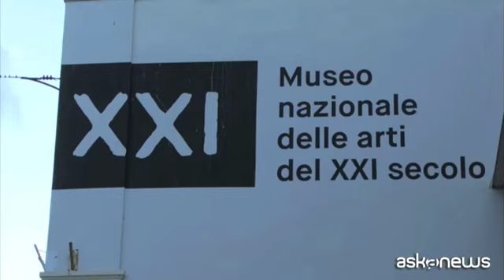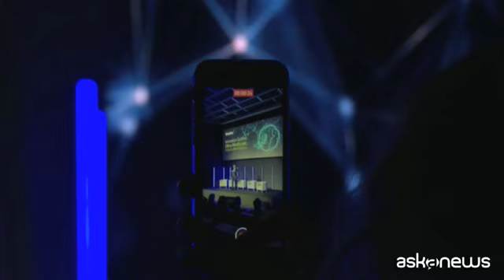Intelligenza Artificiale all'Innovation Summit di Roma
Deloitte presenta la ricerca sull'importanza dell'AIq